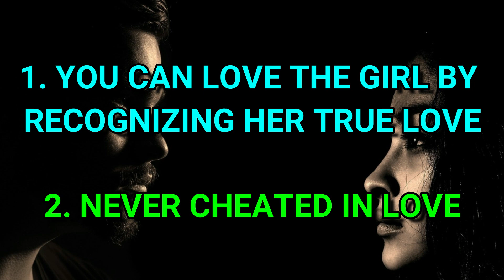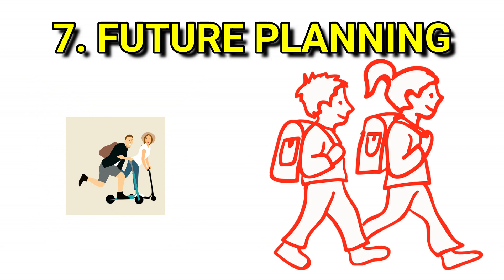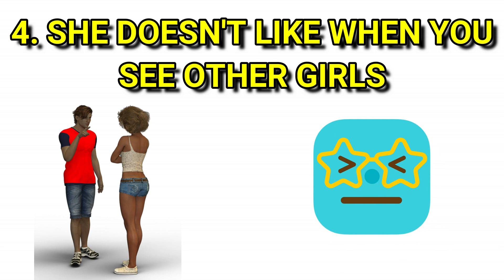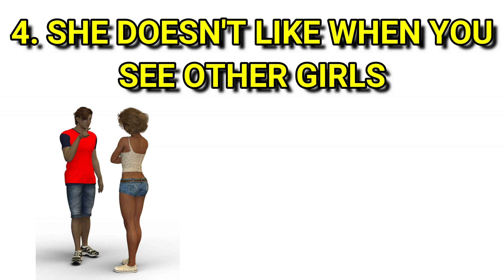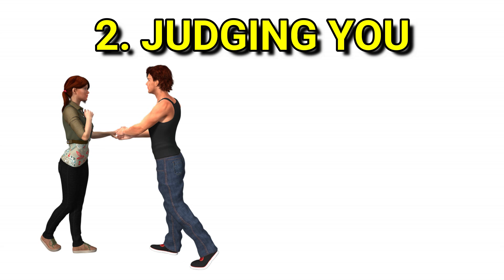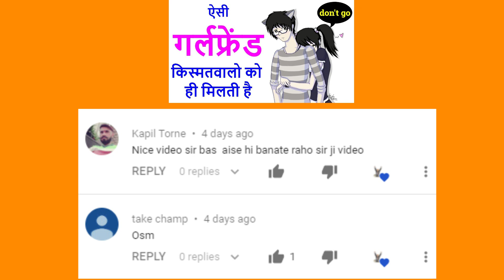ये संकेत दिखे तो लड़की आपको चाहती है | 7 signs a girl loves you | how to know if a girl likes you?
Hello Friends,
                         Is video mein hamne signs a girl loves you ke baare mein bataya hai.

COMMENTS √

ENJOY THIS VIDEO ::ये संकेत दिखे तो लड़की आपको चाहती है | 7 signs a girl loves you | how to know if a girl likes you?